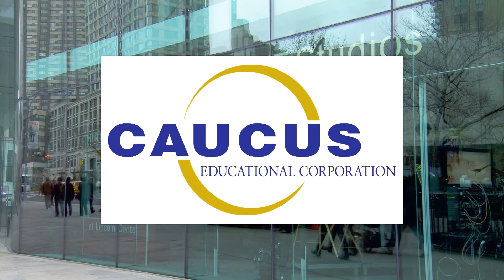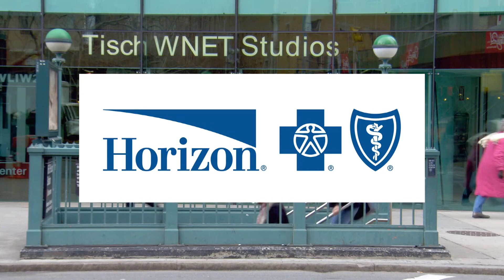Chris "Mad Dog" Russo On His SiriusXM and MLB Talk Shows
Steve Adubato goes One-on-One with Christopher “Mad Dog” Russo to discuss his SiriusXM channel, Mad Dog Sports Radio, and his MLB Network show, “High Heat.” Russo explains how his legendary years hosting “Mike and the Mad Dog” sports talk show on WFAN paved the way for the future of sports talk radio.